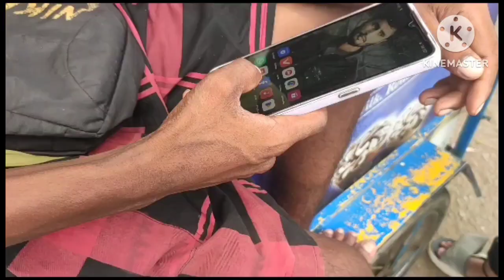Puspa Na dhoka night ride par🥺😡